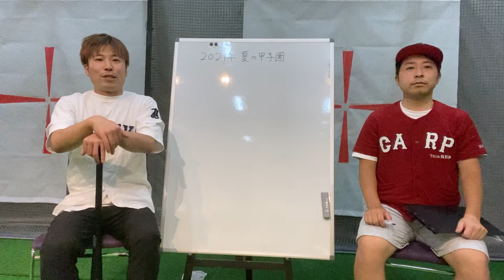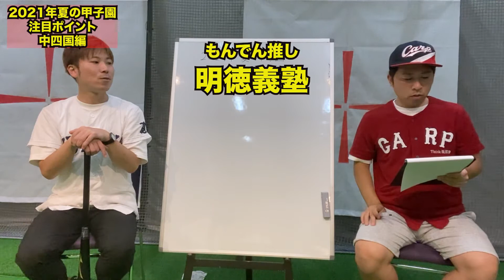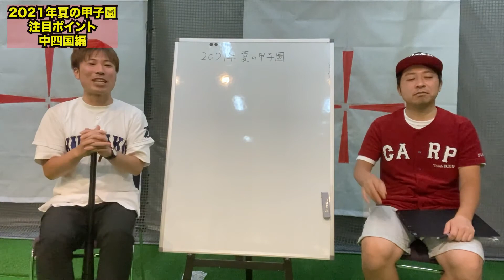【甲子園が89倍楽しく観れる】第6弾！2021年夏の甲子園はここに注目！中四国編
元高校球児芸人が、夏の甲子園の最新情報をお届け！
今回は中四国地方の出場校をピックアップ！
注目選手からこぼれ話まで、甲子園をより楽しく観れるようになる情報を発信します！
甲子園観戦のお助けになれば幸いです！